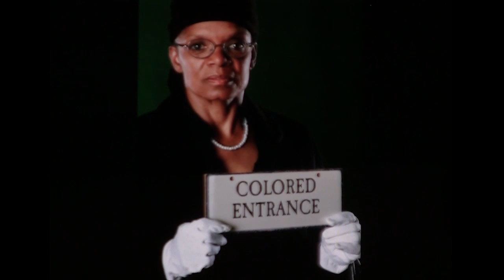Rae Langton - Pornography, Speech and Silence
Is there any sense to be made of the feminist idea that pornography literally silences women -- or is this at best a metaphorical claim? Does pornography subordinate women? Does pornography itself constitute subordination? Can insights from J.L. Austin's theory of speech acts help us understand these issues?

Philosophical Conversations - Sarah-Jane Leslie, Professor of Philosophy at Princeton University, conducts interviews with some of the world's leading philosophers through her association with the Marc Sanders Foundation. In this interview Professor Leslie meets with Rae Langton, Professor of Philosophy at Cambridge University, to discuss feminist critiques of pornography.